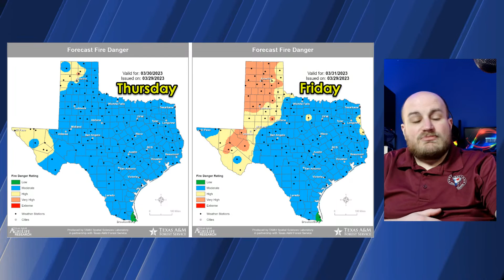Wind, Dust, Wildfires, and Storms! [Texas Weather Roundup 3/29/2023]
Texas Storm Chasers' Baldy-in-Chief David Reimer has the HumpDay edition of the TexasWeatherRoundup!

We have the opportunity for a few storms on Thursday and Friday as the dryline surges east. By Friday afternoon, the storm threat will have ended for much of Texas, but we'll be dealing with strong west winds and plenty of blowing dust. We may see visibility reductions and a significant risk of wildfires.